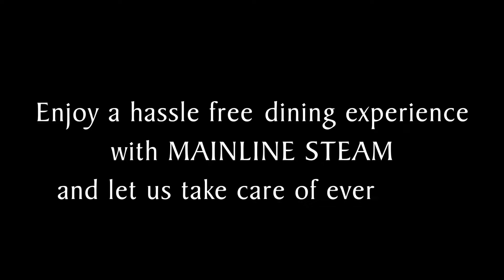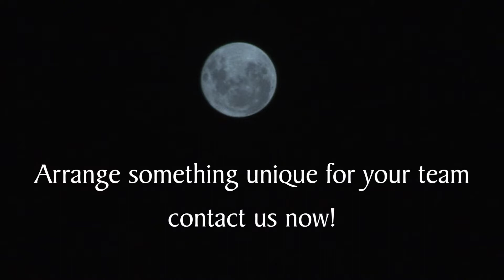Unique Dining Experience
Mainline Steam is now offering a unique dining experience combining traveling aboard their luxurious train to a world class Italian themed Event Centre. This hassle free opportunity involves Mainline Steam taking care of all of the organising and the guests just need to turn up to the Wellington Railway Station and be prepared to be pampered.